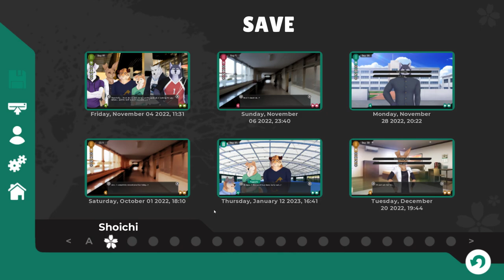Don't Mess With the Hare- Tennis Ace #91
The group meets up with Yuuya after he finishes his match, but a slip of his tongue ends up seeing Kei-kun all sorts of upset!

Hmm, now I'm really curious to see who would win between these two!